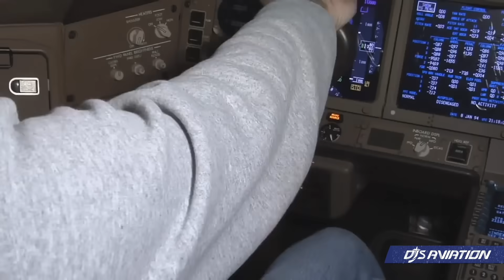New Order, Shock Airline Purchase & 777F News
Airbus has secured another order for its A321neo, while there's been a shock airline purchase with Air France-KLM announcing it would acquire close to a 20% stake in the struggling SAS to make up a crucial part of its future. Additionally, there's a new operator of the Boeing 777F, and Porter Airlines has announced a considerable expansion towards California for the first time with new routes to Los Angeles and San Francisco.